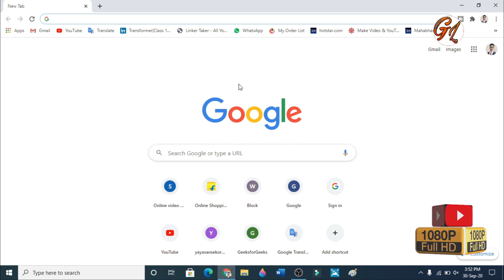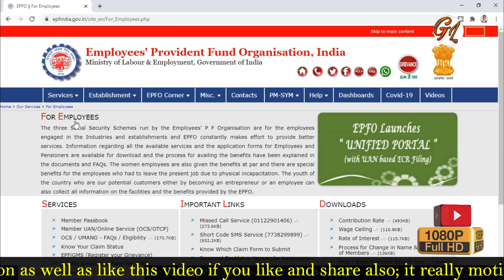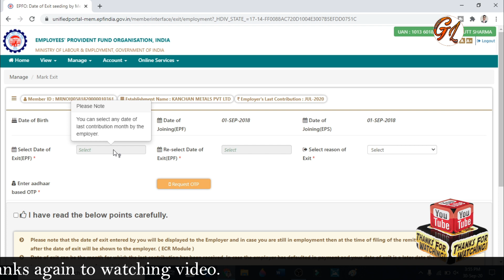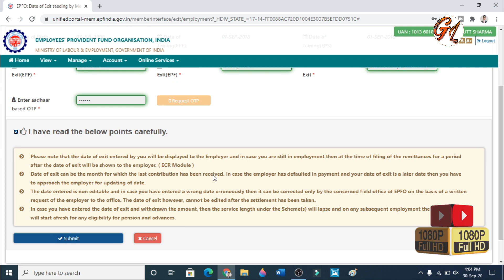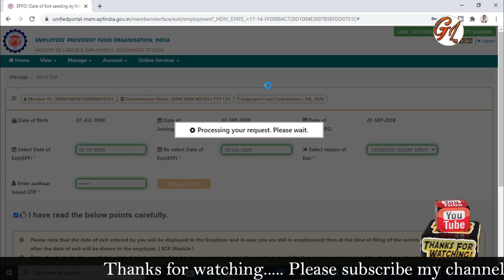Date of Exit :How to update date of exit in epf without employer online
How to update date of exit in epf without employer online | How to update Date of exit online step by step.  Dosto es video me maine uan Date of exit ke bare me bataya hai ki kaise aap Date of exit EPFO Poral par khud se mention kar saktey ho ab aap Date of exit mention online kar saktey ho pf Date of exit mention ke liye ab employer ki jarurat nhi hai Date of exit online pf ke liye update kar saktey hai.

Solved Queries:-
How to Mention Date of exit online on UAN-How to mention Date of exit
Date of exit not update on Uan Portal
How to update Date of exit on PF Portal
Date of exit not update on EPF Portal
How to mention Date of exit on Uan Portal
How to Update date of exit in pf online
Update Date of exit without Employer
How to Mark update Date of exit on uan Online without Employer
uan par date of exit kaise update kare online
Without employer date of exit update on uan
date of exit kaise update kare
date of exit kaise check kare
date of exit kitne din me update hota hai
date of exit wrong
date of exit ke kitne din baad pf nikal sakte hain

YOU CAN READ THIS ARTICLE AND DO THE SAME AS PRACTICAL:-

Step 1: Log in to the member e-Seva portal by entering your e-account number (UAN); password and captcha code. Remember your UAN must be active on the portal to login.

Step 2: Click on 'Manage' tab and select 'Mark Exit' option

Step 3: A new tab will open on your screen. Select the employer and EPF account for which you want to update the exit date. The exit date can be marked only two months after the last contribution made by the employer. When entering the exit date; you can enter any date of the month in which the last contribution was made. You can check for this in your EPFO passbook record.

Step 4: Here enter the exit date and the reason for entry.

Click on Step 5: Request OTP A one-time password (OTP) will be sent to your Aadhaar-linked mobile number. Enter OTP in the required box.

Step 6: Click on 'Update' and click on 'OK'.

Dosto agar apko PF se related or videos dekhne hai to niche diye link ko open kare:-

Dosto agar aap yaha tak pahuch he gaye hai to aap hamare is channel ko apne Dosto ya apne Relatives ke sath jarur Share kar or Aap hamare channel pr naye hai to Subscribe kare or bell icon press kare. agar video me kuch bhe acha lage to video ko like jarur kare. Thank You So Much.